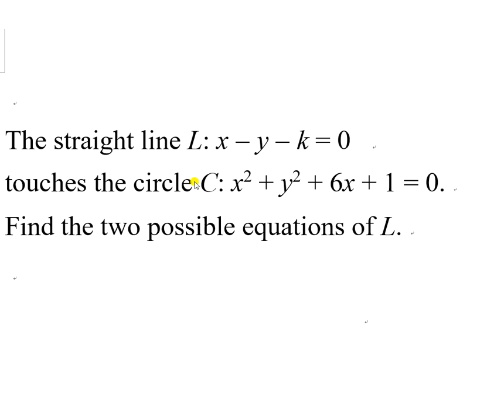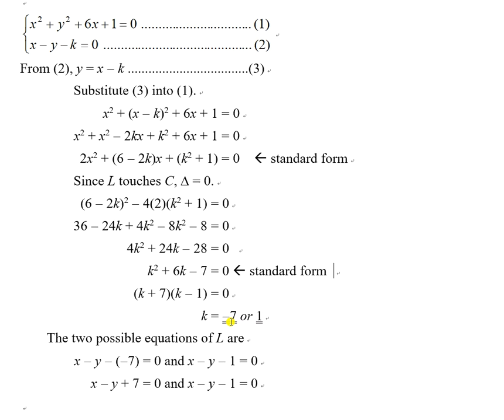Tangents of circle with given slope 02